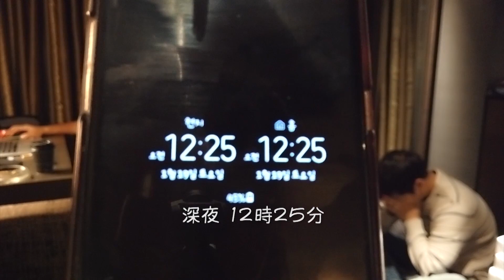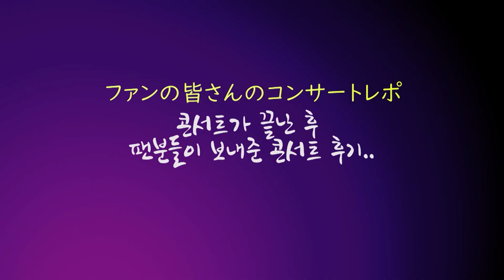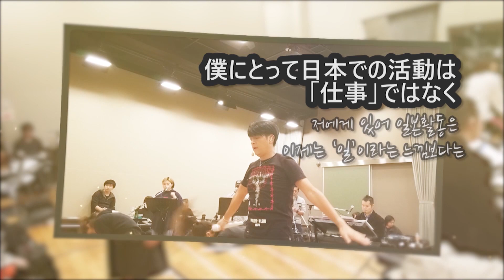【Remember RyU_88】 2019 Japan Fan Meeting ~ichigo ichie~ 03話